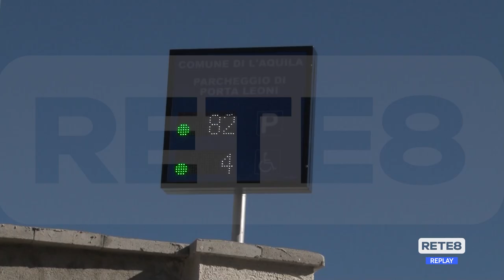L’Aquila - Porta Leoni: "Il parcheggio costa troppo e frutta poco"